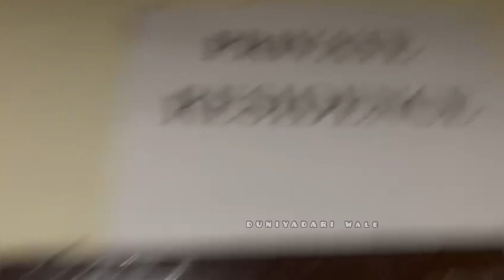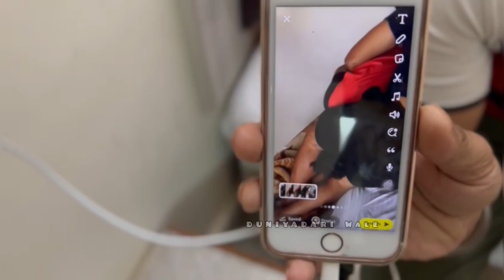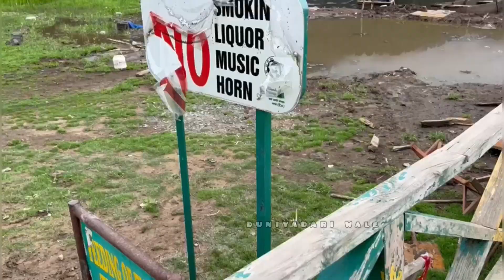ਪਹਾੜਾ ਦੀ ਸੈਰ | Dollhouse & Khajarr | ਗੱਡੀਆ ਗਰਮ ਹੋ ਗਈਆ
COPYRIGHT UNDER TAKING:

Only "DUNIYADARI WALE" Youtube Channel Is The Owner And Creator Of This Video.No One Has Any Right To Use, Edit Or Modify This Video Withot Our Permission